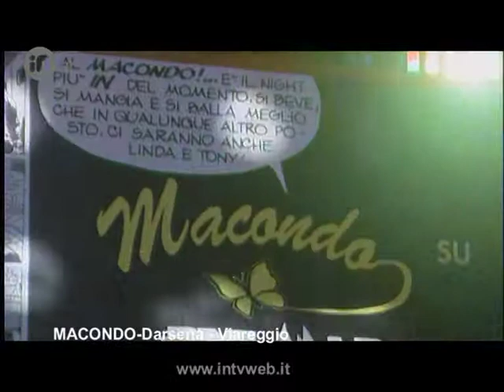macondo gennaio 2011